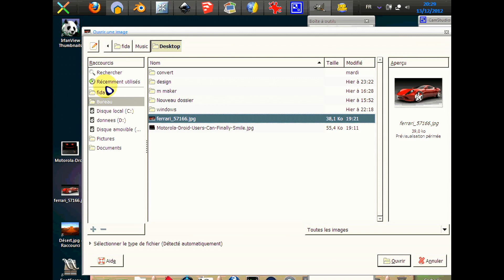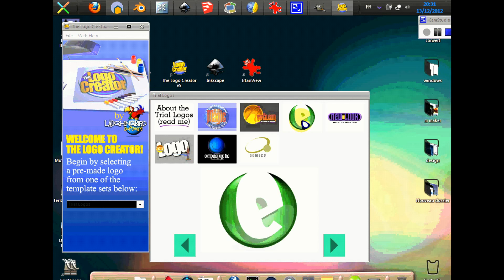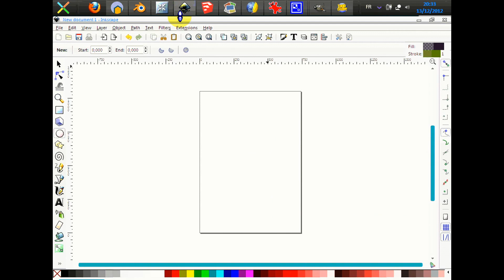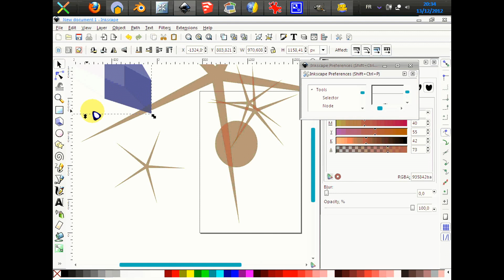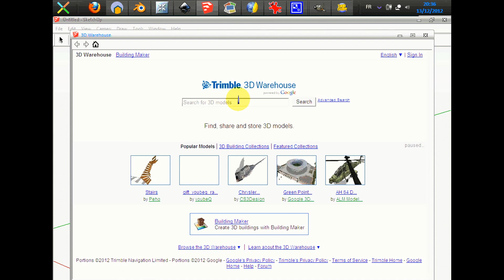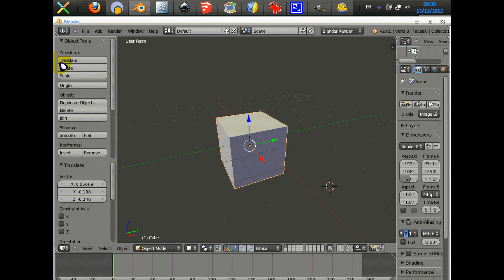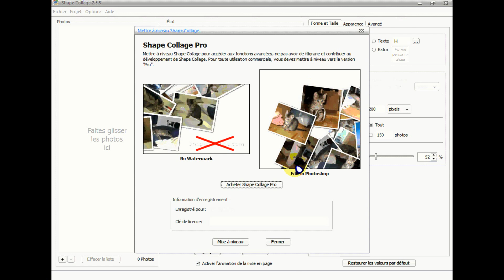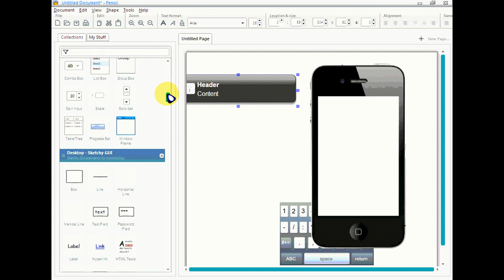افضل برامج التصميم المجانية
في هذا الفيديو اقدم لكم مجموعة من افضل عشرة برامج التصميم المجانية راجيا من الله ان تنال اعجابكم